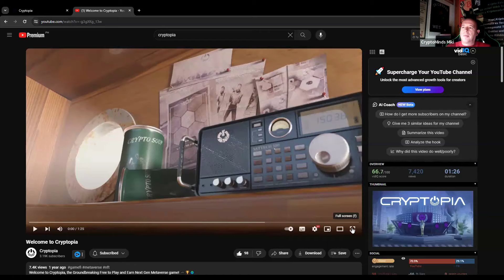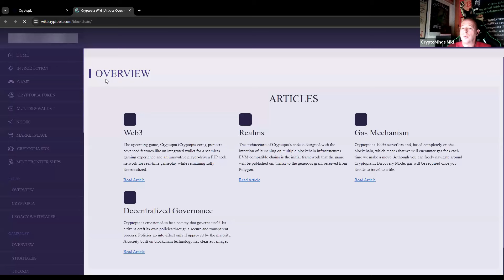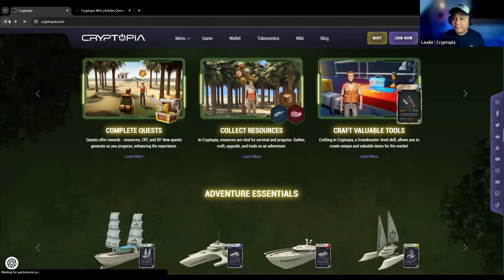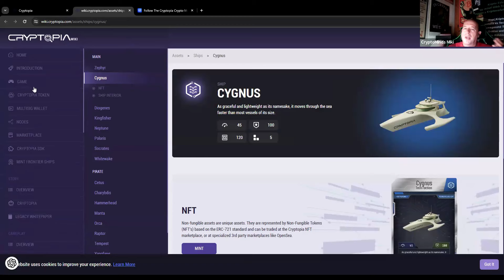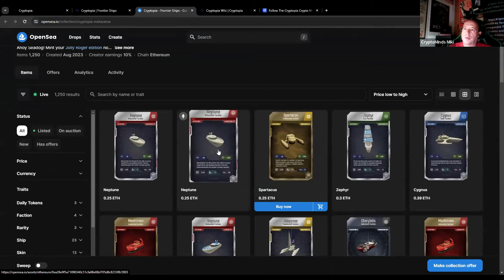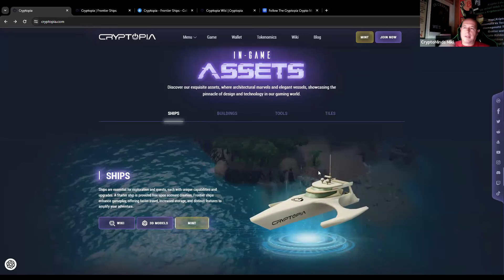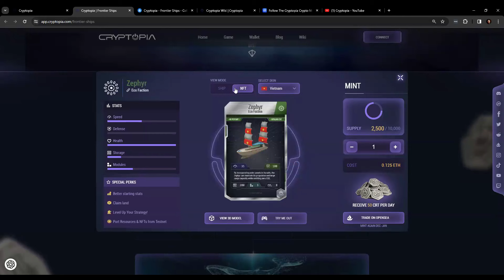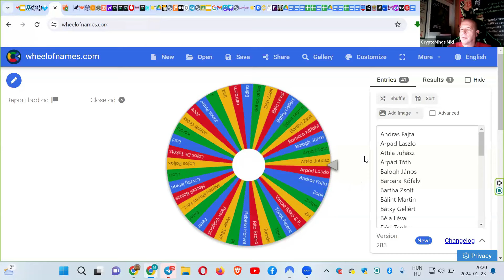🕹Mitől Bombajó a Cryptopia Kalandjáték és Metaverum? AMA a Csapattal I Top Youtuberek Rástartoltak